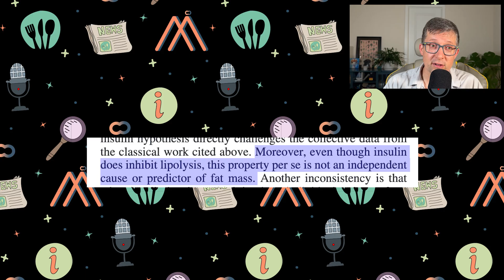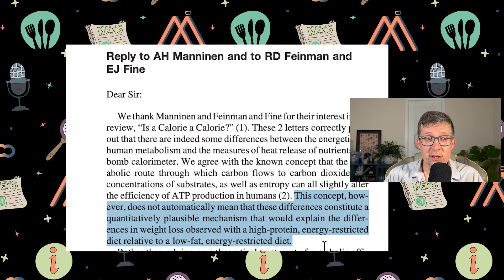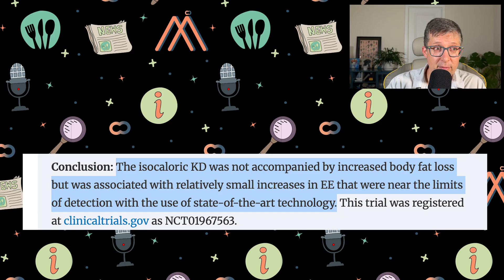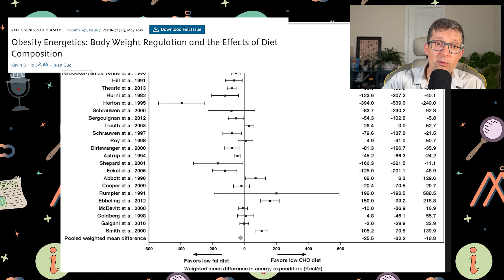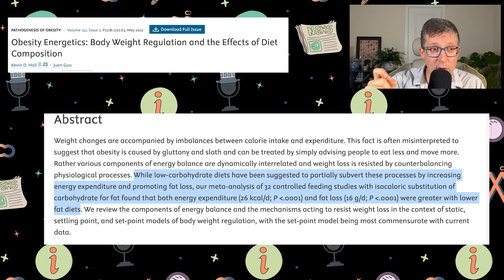Is Cutting Carbs Really The Secret To Fat Loss?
Today's video addresses a prevalent myth in the world of **weight loss**, specifically the idea that cutting **carbs** is the key to **fat loss**. Doktor Mark clarifies misconceptions about the **keto diet**, explaining the role of **insulin** and promoting balanced **healthy eating** habits for a sustainable **diet**.

Timestamps:
0:00 Introduction
0:44 The Carbohydrate Insulin Hypothesis
1:58 The Atkins Debate
3:01 The work of NuSI
5:30 What does that mean for you?